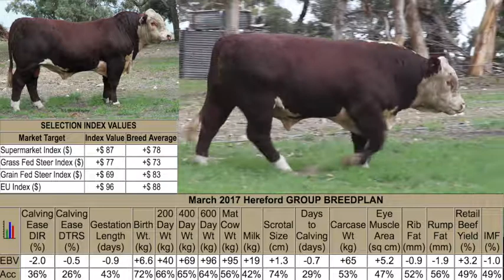Kerlson Pines Logan L86 (P)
Herefords Australia National Show & Sale Dubbo 2017